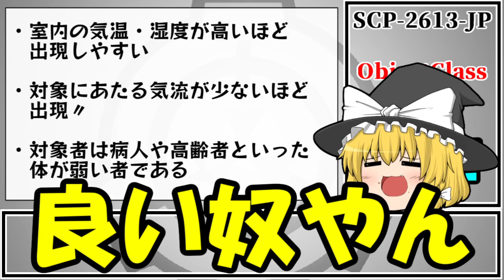【ゆっくり解説】SCP解説とはSCPを解説することである(SCP-2613-JP 霊亡)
SCP解説シリーズ、今回はSCP-2613-JP 霊亡 を解説。日本支部産のKeterって何となくドロッとしてる印象があるんだけどこの霊亡は内容的にもなんだか涼やかというか爽やかホラーというか by 魔理沙

～SCP-2613-JP-霊亡～
0:00 ゆっくり扇風機ちゃぶぁん
0:24 特別収容プロトコル
0:51 SCP-2613-JPの説明
1:55 発見の経緯

～SCP-2613-JP 霊亡～
著者:poly_propylene様
作成年:2021年